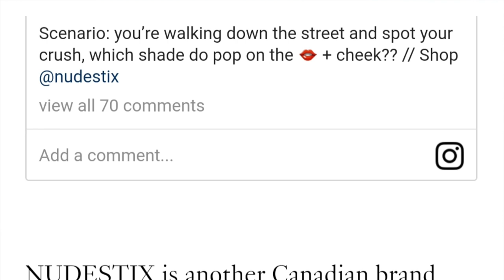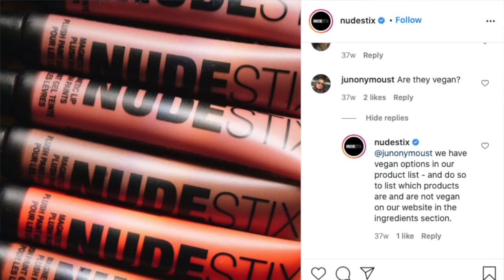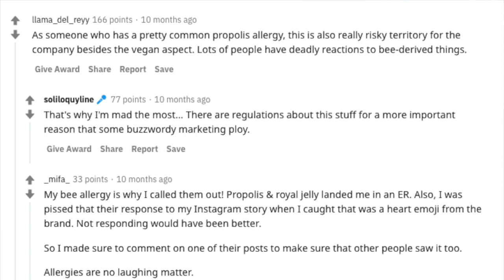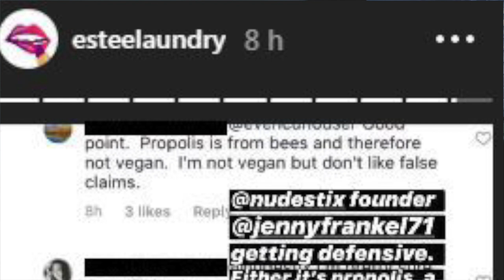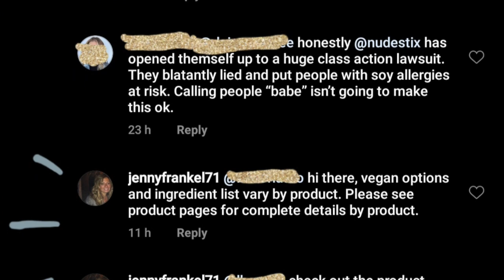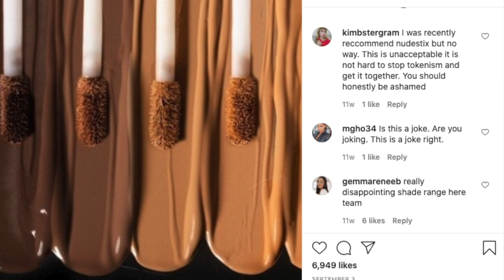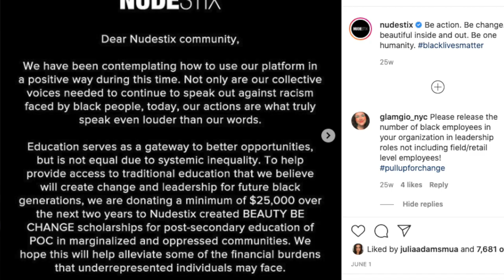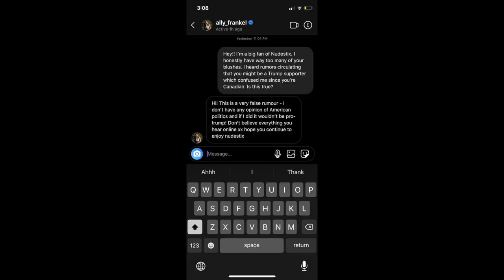The Many Controversies of Nudestix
Today I'm doing another deep dive into a controversial brand, Nudestix. We'll look through the history of the brand, including Nudestix founder and CEO Jenny Frankel. We'll also take a look into the company's ethos and how they originally branded themselves. Then, a look at the controversial Magnetic Plush Paints, the lack of transparency with vegan and non-vegan ingredients, and finally, the disappointing shade range that has left many customers looking elsewhere.

So friends, where do we go from here and what should Nudestix do differently in the future? Let me know down below!

Let’s hang!
About me
Age: 25
Skin type: combo oily, acne-prone
Hair: dyed, thick, frizzy
Personality: questionable